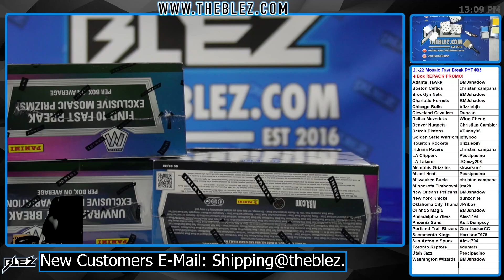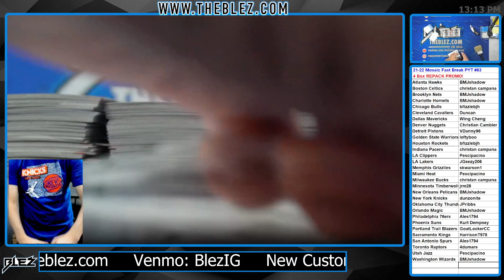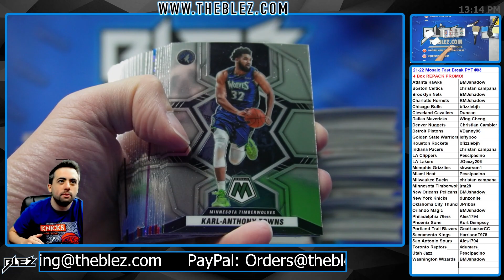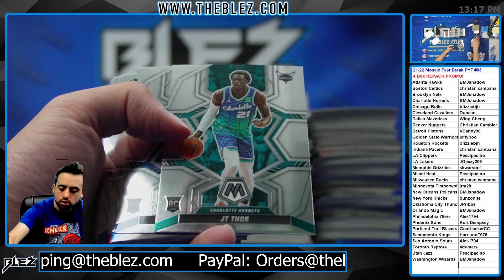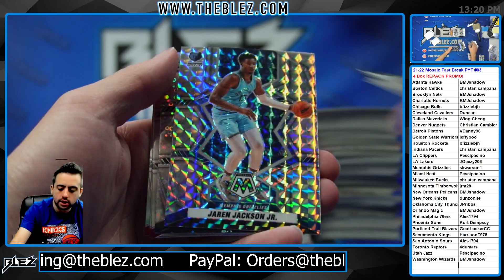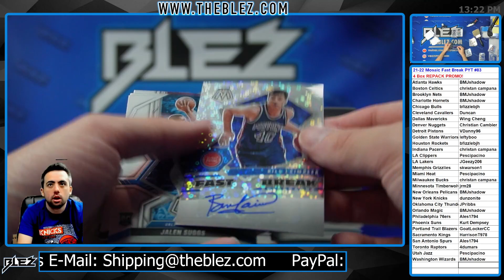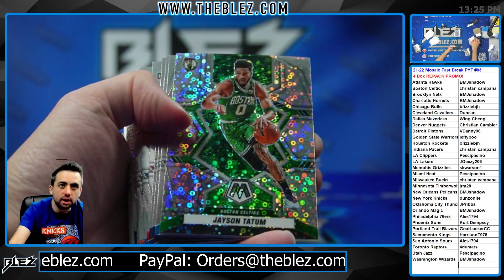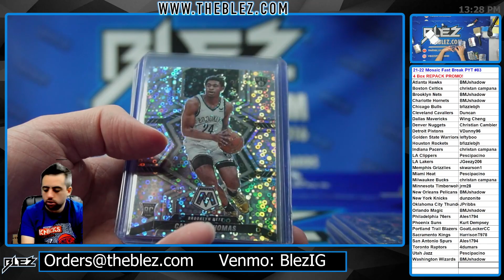2021-22 Panini Mosaic Fast Break NBA 4 Box Break #83 Pick Your Team